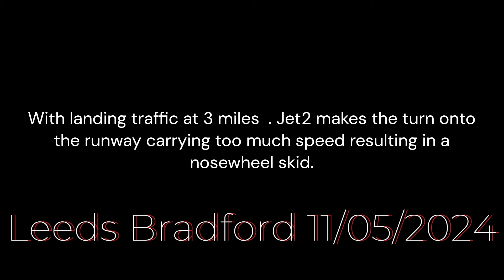(JET2-FAST) ..Nose Wheel Skid , B737,800 Leeds Bradford Airport